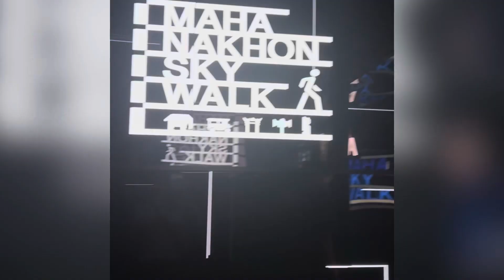Quick Holiday in Bangkok 2023 | Valentine’s Day in Thailand